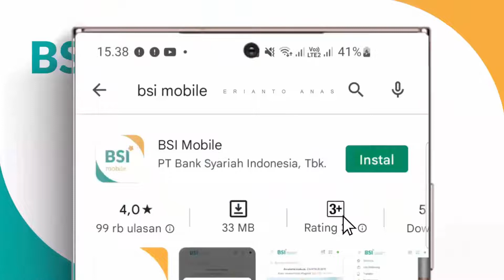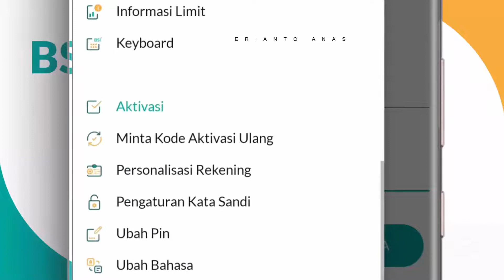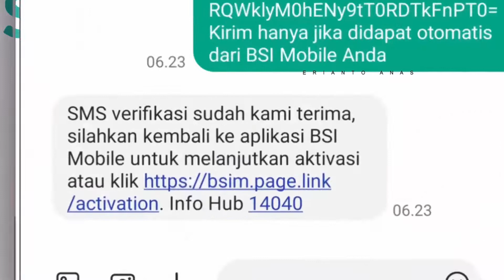Cara Aktivasi Ulang BSI Mobile Banking Terblokir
Tutorial aktivasi ulang BSI Mobile Banking terblokir paling simpel, jelas dan mudah dipahami tanpa bertele-tele. Langsung praktek

* Channel pribadi lintas minat dan kegandrungan. Berbagi seputar Cara Membangun Channel YouTube, Tutorial Blogging, Tutorial Email, Jurus-jurus SEO, serba serbi seputar Internet,  download, security, tips-tips Motivasi, cakrawala kritis tentang Psikologi, Kesehatan, Agama, Spiritual, Filsafat, Sains, Tips-tips Menulis, Wawasan Seni Rupa dan Desain, Cover Lagu, bahkan Humor Konyol dan masih banyak lagi